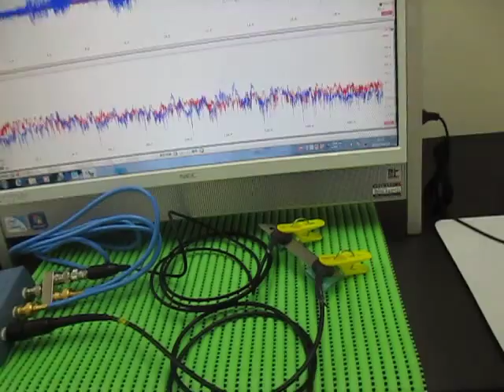超音波プローブの超音波発振制御による非線形伝搬制御技術